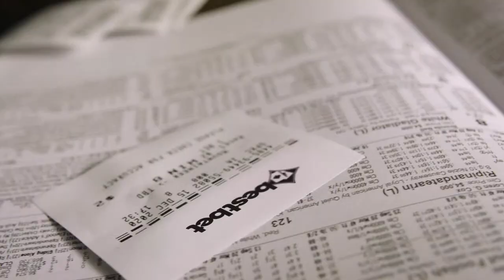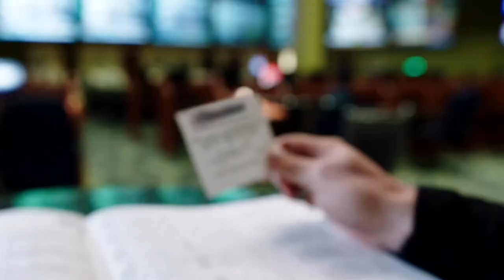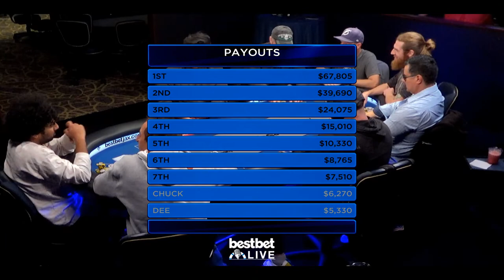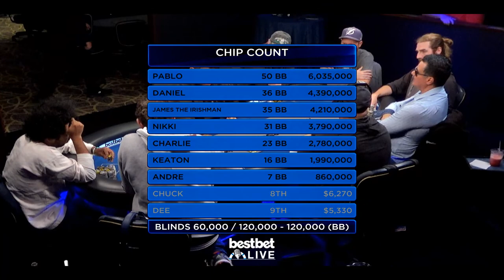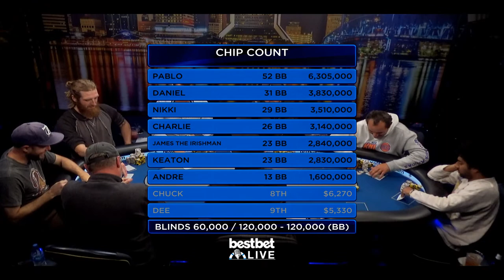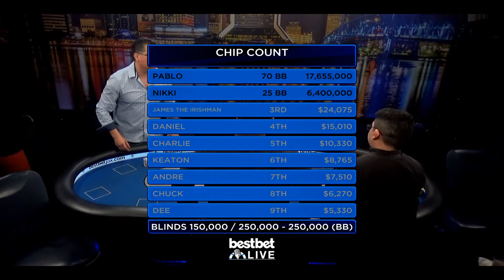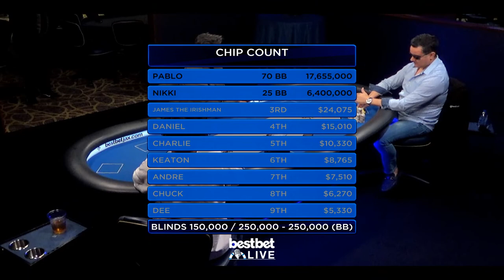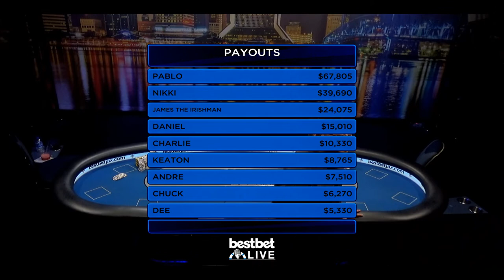Rungood Series Event #1 400 NLH Tournament